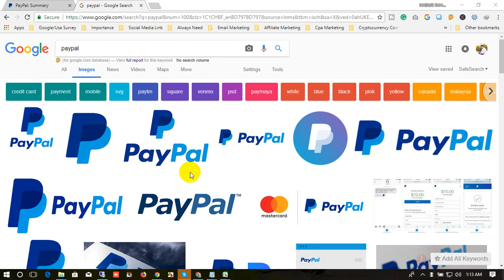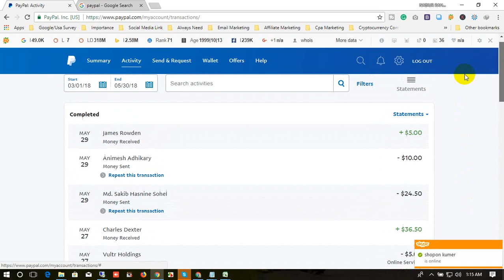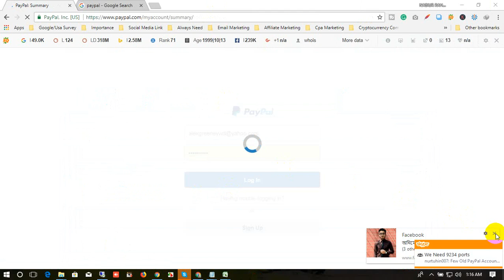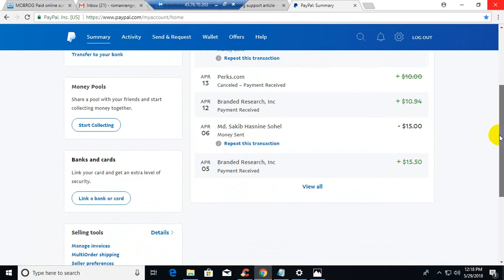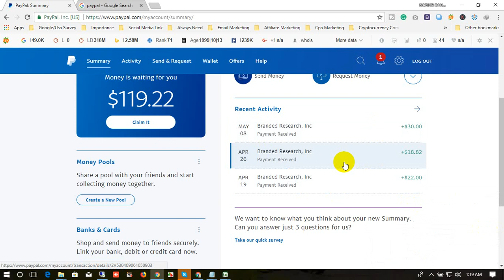Branded Survey Payment Proof Live||যারা কিনা এখনো বিশ্বাস করতে পারছে না Survey থেকে ইনকাম করা যায়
আমরা আপনাদের জন্য নিয়ে আসছি USA Survey এর কাজ।খুব সহজে এবং অল্প সময়ে ভাল উপার্জন করতে পারবেন। এই কাজ করে আপনি মাসে ৩০০০০/৪০০০০/৫০০০০/৬০০০০ ইনকাম করতে পারবেন এমন প্রতিশ্রুতি দিবো না ।তবে আপনি মাসে অনায়েসে (১০০০০-১৫০০০০)টাকা আয় করতে পারবেন বলে আশাবাদী.. ১০০%।কাজ খুব কঠিন না ।তবে যারা নতুন তাদের কাছে যেকোনো কাজ ই প্রথম অবস্থায় অনেক কঠিন লাগে ।আপনাকে কাজ শিখানোর ক্ষেত্রে আমি এবং আমার টীম ২৪/৭ স্কিপে তে লাইভ সাপোর্ট দিবে।,যা সম্পুন্ন ফ্রি ।

বিশেষ_দ্রষ্টব্য :কাজটি করার জন্য আপনাকে অবশ্যই একটা USA vps কিনতে হবে যার মূল্য পড়বে ২৪$ বা সমমূল্য টাকা ।একমাত্র তারাই যোগাযোগ করবেন যারা vps কিনে কাজ করতে পারবেন ।অযথা মেসেজ করে বলবেন না ভাইয়া আপনি কিনে দেন আমি ইনকাম করে টাকা দিবো ।ভাই এমন সুযোগ যদি আমরা পাইতাম তাহলে আমরাও এমন ব্যবস্থা চালু রাখবো ।কারণ vps কোম্পানিকে পে না করলে vps দেয় না ওরা ।হ্যা আপনি ২৪$ দিয়েই কাজ শুরু করতে পারেন ।এছাড়া আপনার সার্ভে Accounter জন্য USA Mail,USA Phone number,adress,house number,road number,city zipcode couty,state etc আমরা ফ্রী প্রদান করবো ।

বিস্তারিত জানতে comment korun or inbox ..
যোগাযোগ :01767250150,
Skype: nabiur.cse